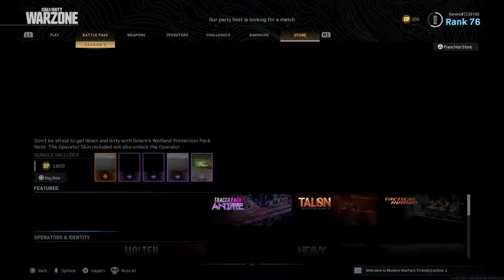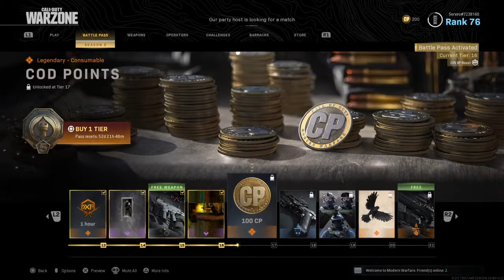Gaming eve with italian's part 3/ mini royal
Serero